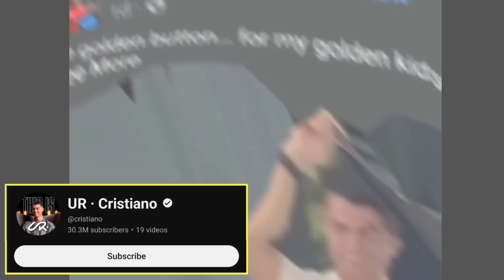UR • Crinstiano || your • cristiano || Cristiano Ronaldo ka channel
UR • Crinstiano || your • cristiano || Cristiano Ronaldo ka channel || UR Crinstiano

ur : crinstiano channel link, ur • crinstiano youtube channel, ur : crinstiano official,
ur : crinstiano channel official 7, ur • crinstiano chanel, ur • crinstiano id, ur • crinstiano channel original C, ur : crinstiano channel link youtube,